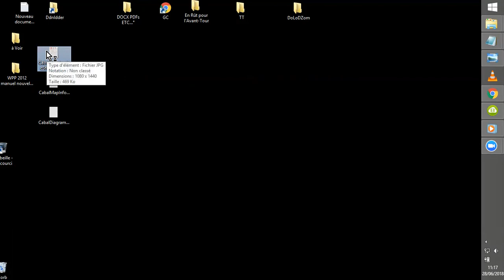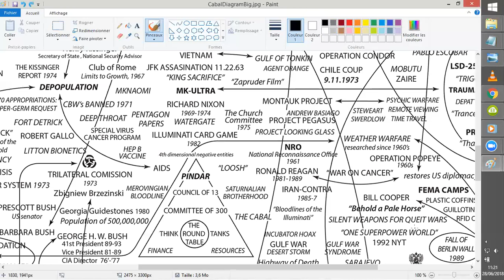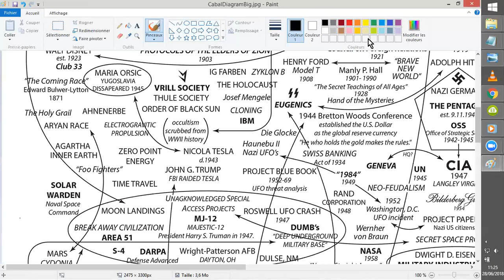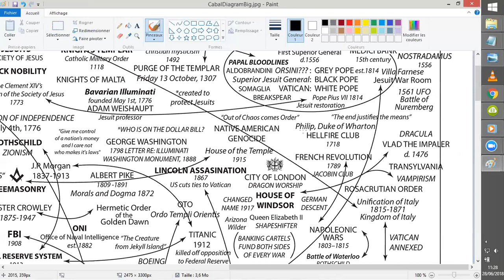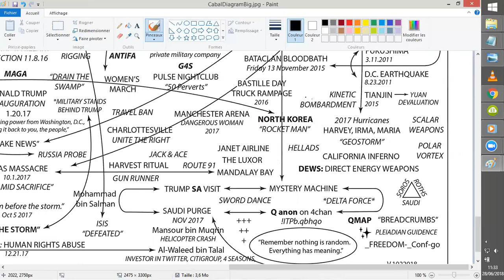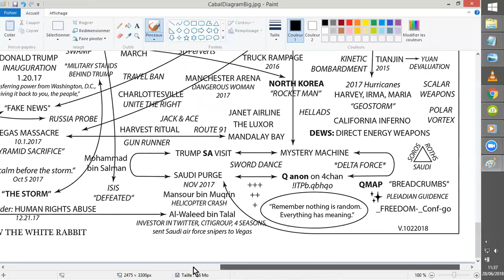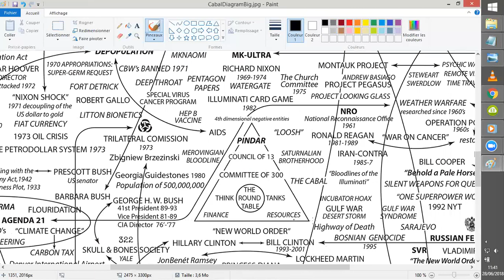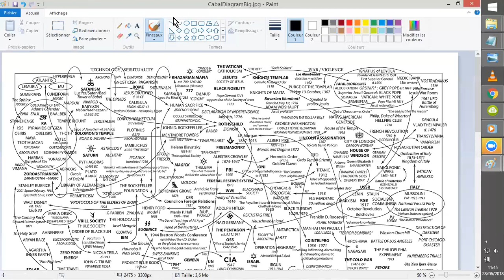FLASH INFOS #13 _ RESEAUX OCCULTES #1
Vidéo "décalée" à propos du plan de combats que subissent les peuples depuis des millénaires... Quelques éléments essentiels de notre EXOPOLITIQUE TERRESTRE apparaissent ICI OU LÃ...